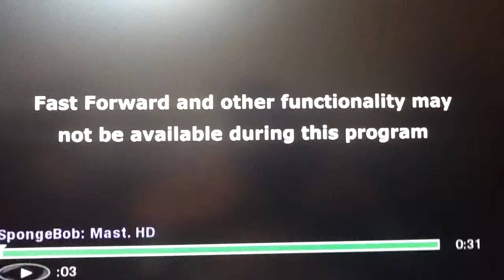January 25, 2016